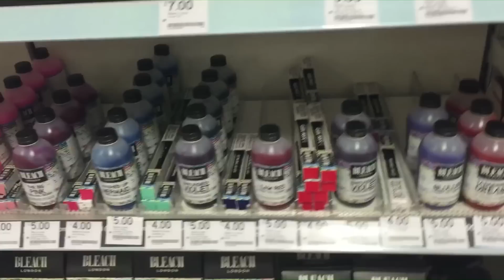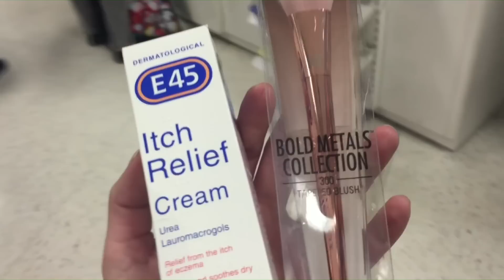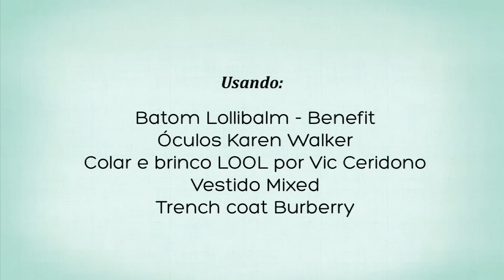Tour pela Boots - TV Beauté | Vic Ceridono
O de hoje é, tchanan, um tour pela Boots! A farmácia mais adorada e maravilhosa de todas (segundo eu mesma kkk mas sei pelos comentários que muitas de vocês também amam!!). Escolhi mostrar a da Oxford Street, perto da estação de Bond Street, porque é uma das maiores e mais legais!

Minhas compras:
Pincel 300 Bold Metals Collection - Real Techniques
Itch Relief Cream - E45

Usando:
Batom Lollibalm - Benefit
Óculos Karen Walker
Vestido Mixed
Trench coat Burberry